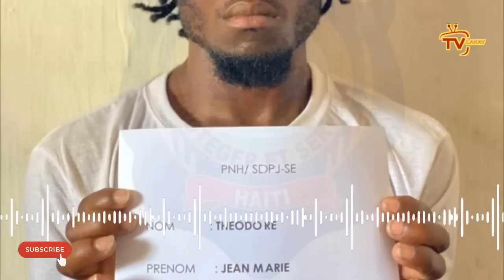RÈL- Lapolis fann tèt 2 bandi IZO mouri, 1 lòt anba kòd | Lapolis fèk tire chèf gang Jerizalèm lan